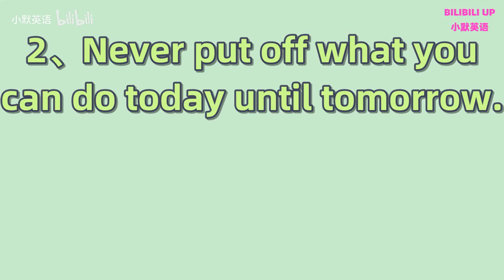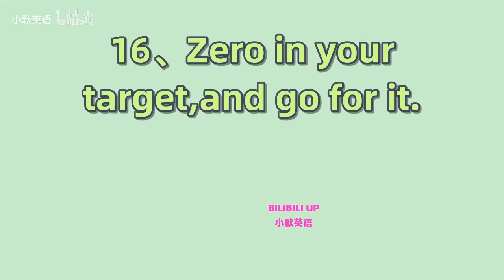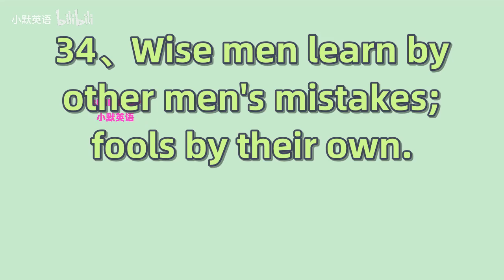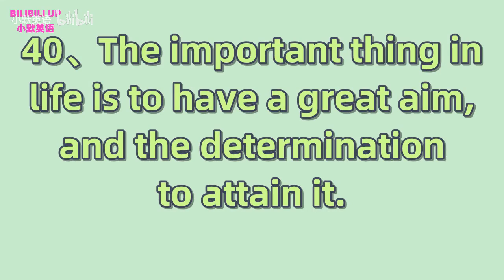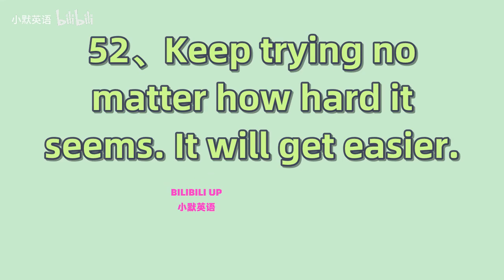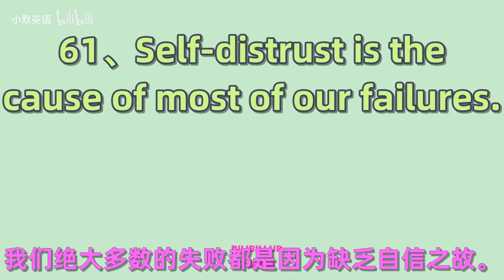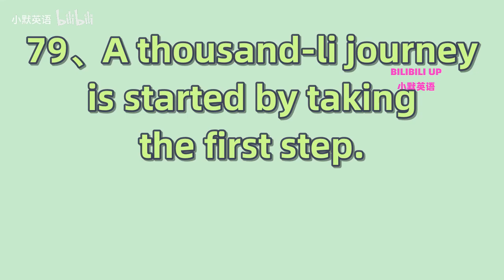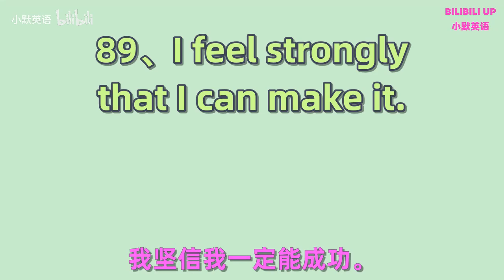学英语，困了累了，就看它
学习英语，困了累了，就看会这个视频！希望暖暖你的心，坚定你的意志！加油鸭！